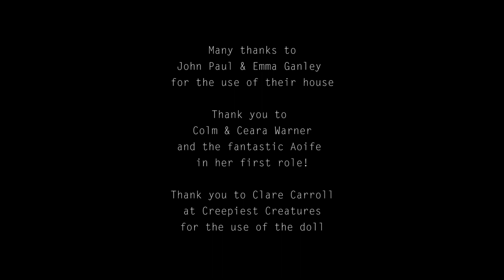The Viewing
A mother and daughter's house viewing in a old Georgian house takes an eerie turn!

Starring:
Johanne Webb
Aoife Warner
Tony Walsh

Crew:
Camera 1: Matt Kavanagh
Camera 2: Julia Puchovska
Camera 3: Kenny Gaughan
Sound: Liam Doherty
Music Score: Martin Nee
Make Up: Yuri McDonnell
Continuity & Script Supervisor: Ryan Kelly
Written Directed & Edited by Kenny Gaughan